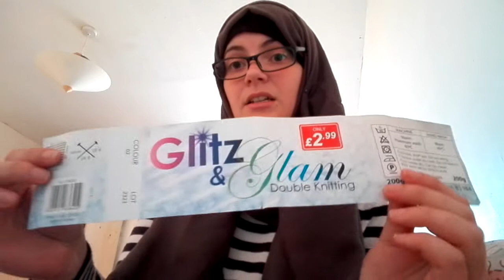23 May 2017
A sad day today here in Manchester. Please kind to others and spread the love. Pray for all those who has been affected by loss and tragedy.